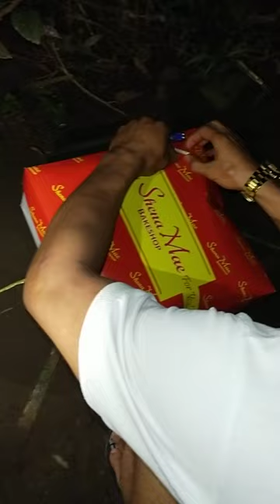HAPPY BIRTHDAY TATAY CESAR MAHAL NA MAHAL KA NAMIN 😘💝 - LATE UPLOAD ( Vhecee Rocabo )